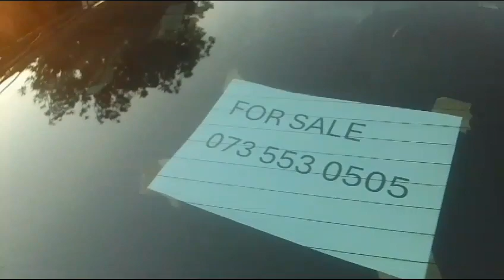SouthAfrica Johannesburg Durban (2)